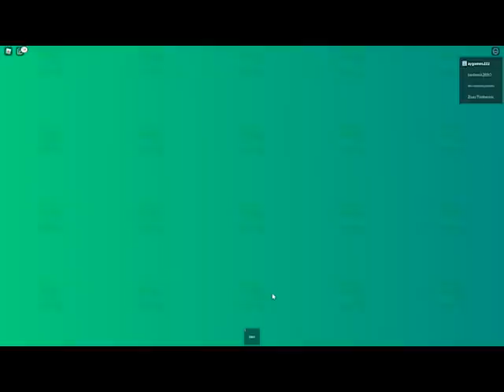ضعت في الغابة ودخلت قلعة الملك الشرير lost story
رابط الإشتراك
A&Y Games
 @A&Y Games